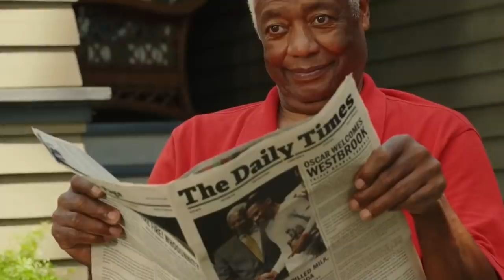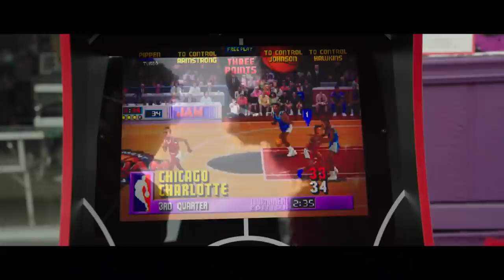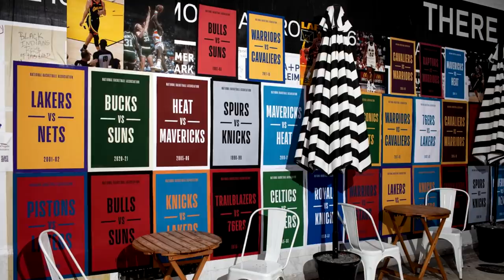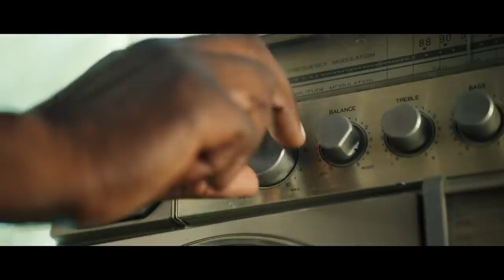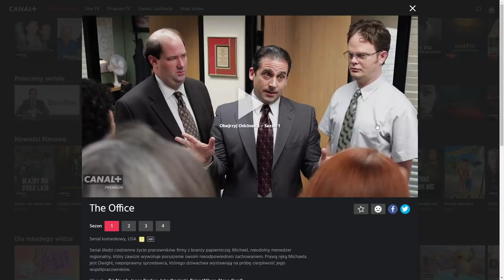NAJLEPSZA REKLAMA NBA